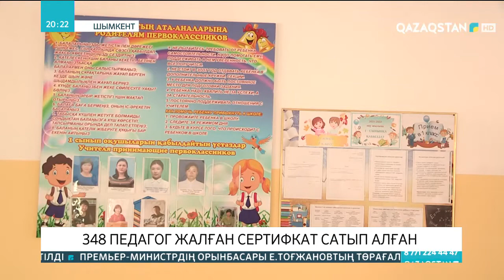Шымкентте 348 педагог жалған сертификат сатып алған